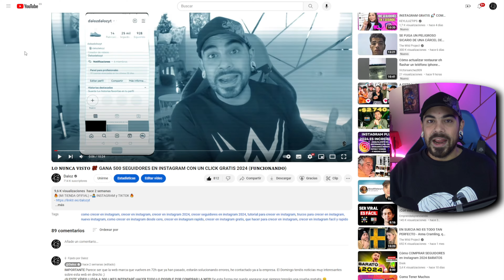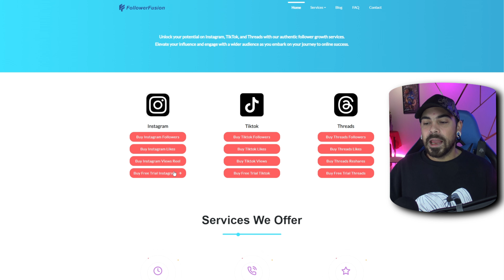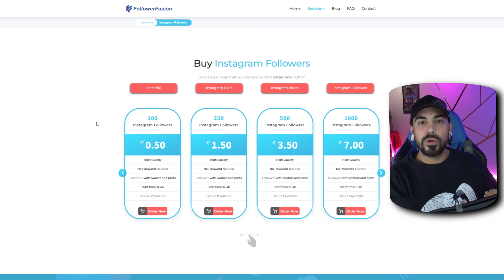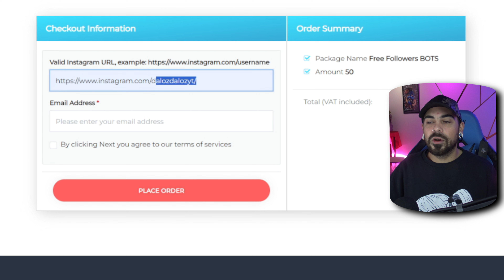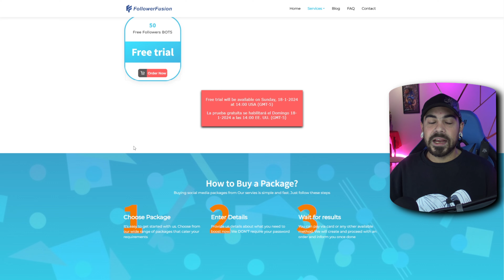[INCREÍBLE] Así GANARÁS Seguidores Con UN CLICK con esta WEB ACTUALIZADA